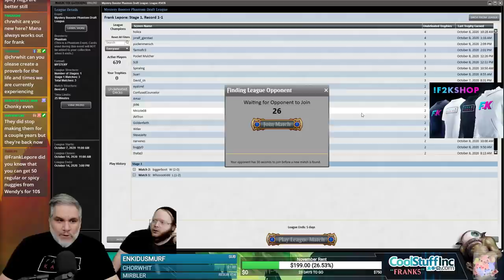Mystery Booster Draft #1 - 10/8/20 | Magic Online